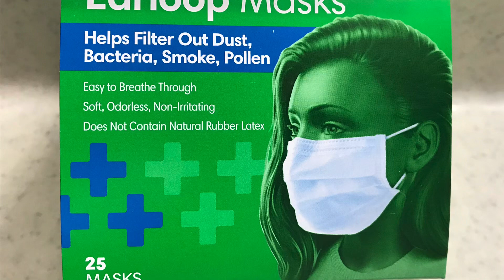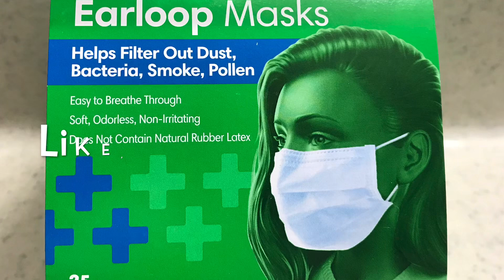Masks, how I clean masks for re-use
Music in video:idols paradise- Mark Mothersbaugh